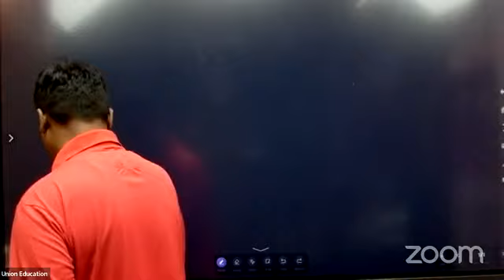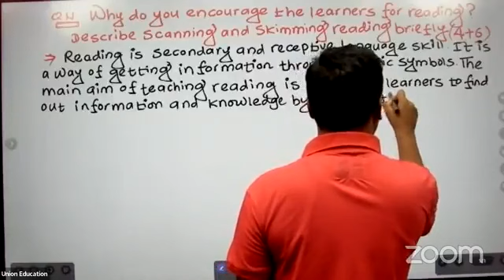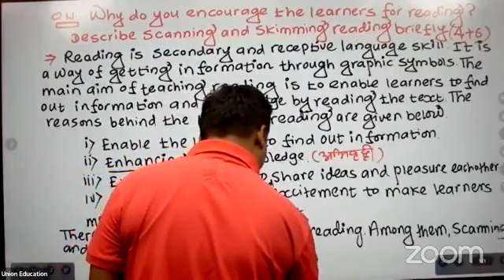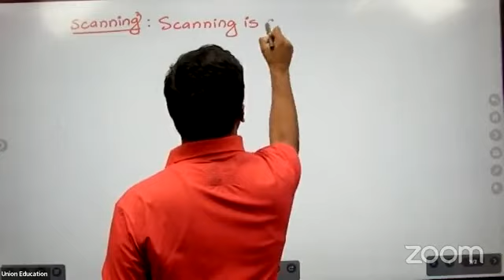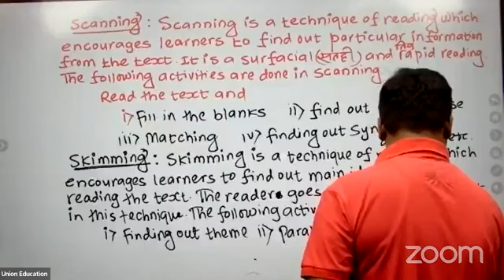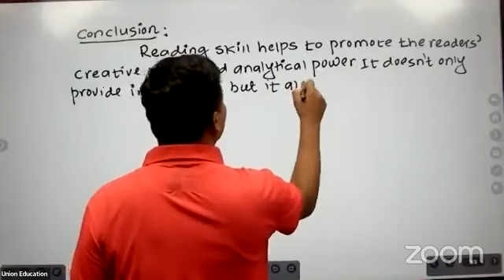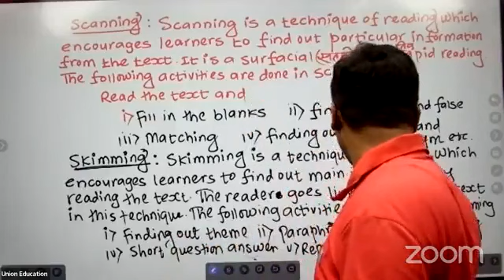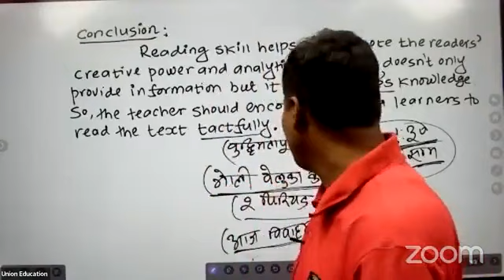English primary level second paper अंग्रेजी प्राथमिक तह दोस्रो पत्र ११३